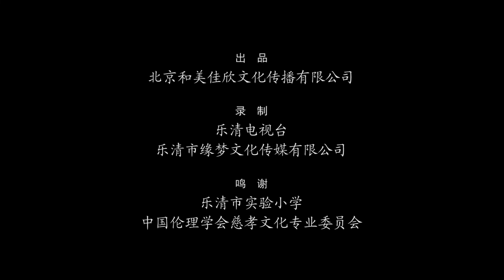中华孝道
李昱和 - 中华孝道